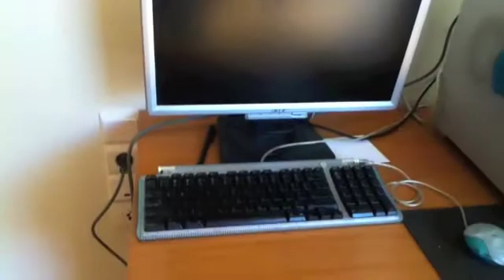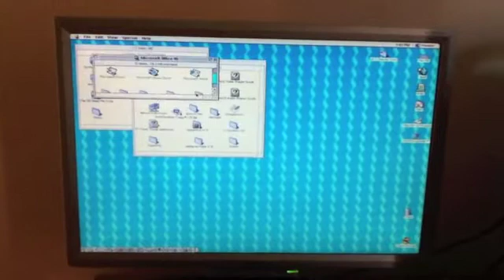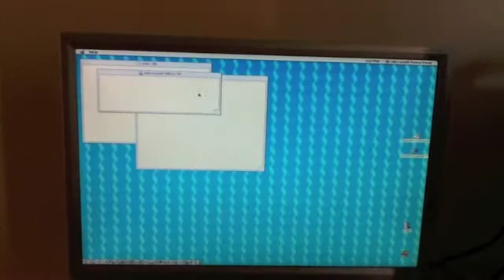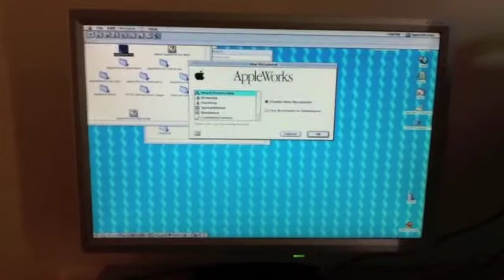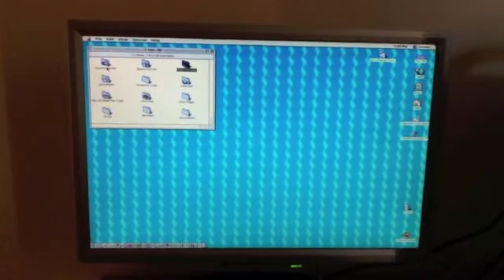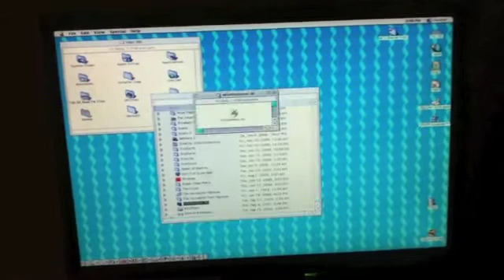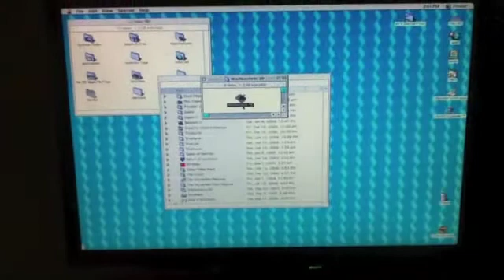Apple PowerMac G3 B&W 400MHz/1GB Ram/60GB HD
A quick 'test drive' of a PowerMac G3 B&W 400MHz/1GB Ram/60GB HD with Mac OS 8.6

Fun machine, and beautyfull to look at.